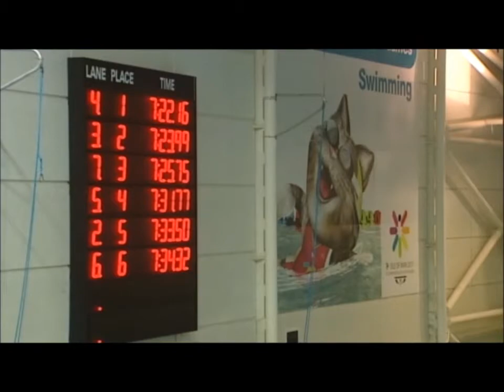Better quality Commonwealth Youth Games 4X200 Relay 2011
High Quality version boys 4X200 Freestyle